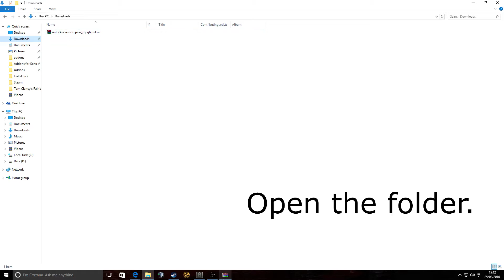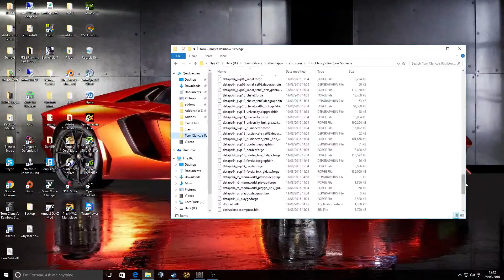FREE SEASON PASS FOR RAINBOW SIX: SIEGE! (R6:S) DETECTED DO NOT USE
USE AT YOUR OWN RISK! There is a small risk of getting banned. I take no responsibility for anyone who gets banned.

I DO NOT TAKE CREDIT FOR THE .DLL FILES!